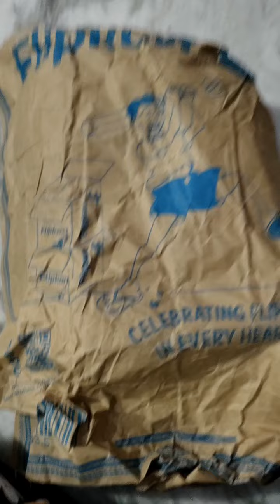Flipkart Parcel Unboxing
I got a huge unboxing haul of PR and online shopping goodies from so many brands such as Lakme, Goodvibes,Baggit, Amazon,Libas, Biba, Aurelia, W, Bata, and many more!